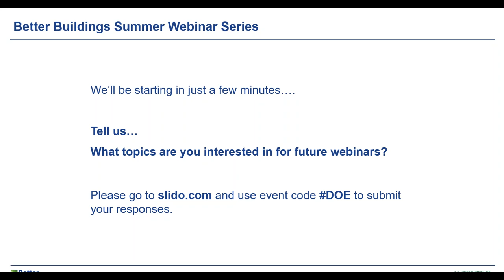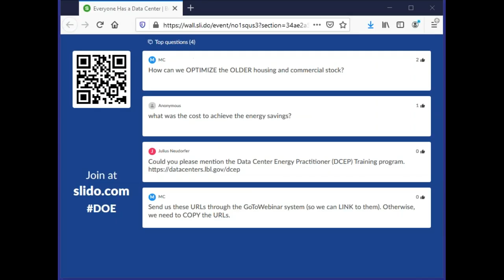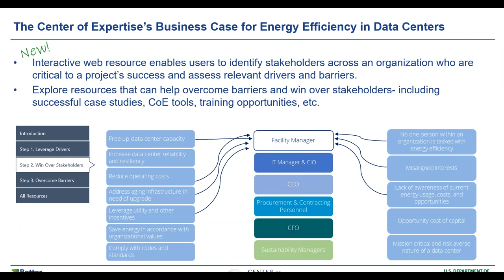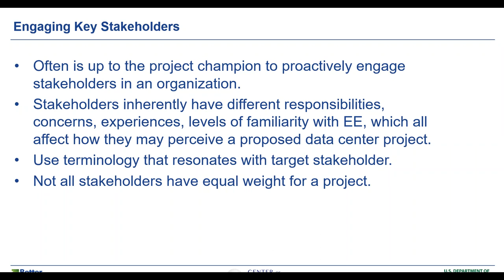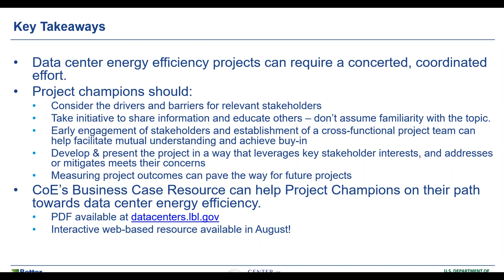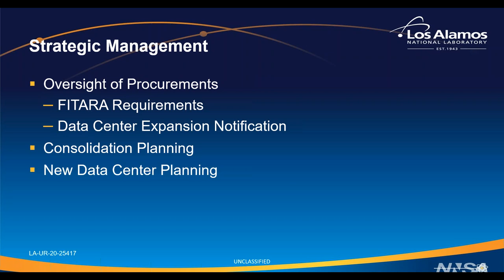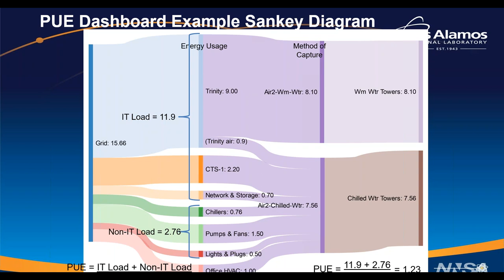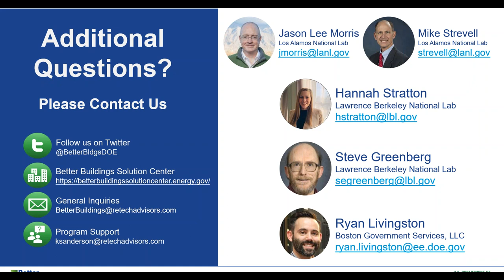Everyone has a Data Center: How to Be an Energy Champion for Yours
Learn how to make the business case for energy efficiency in data centers. This webinar helped participants identify key stakeholder interests, underlying drivers, and institutional and technical barriers that need to be considered and gave attendees an overview of the technical concepts and relevant tools and resources involved. Attendees also heard a real-world example from a data center that has effectively engaged stakeholders, aligned interests, and overcame barriers to implement energy efficiency measures.

Speakers: Jason Lee Morris, Los Alamos National Lab; Hannah Stratton, Lawrence Berkeley National Lab; Steve Greenberg, Lawrence Berkeley National Lab; Mike Strevell, Los Alamos National Lab